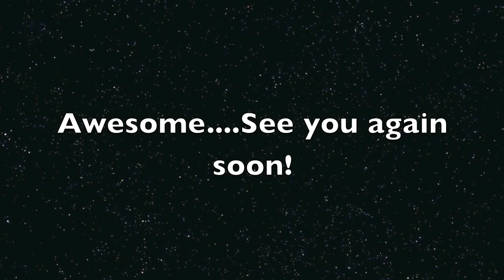Tandem Skydive - Crazy Banana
Tandem Skydive Bahrain